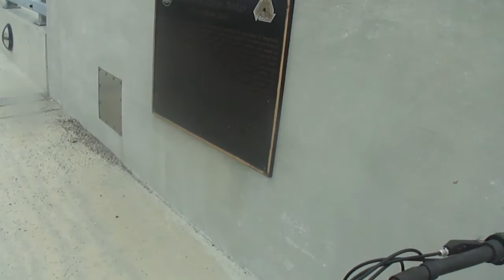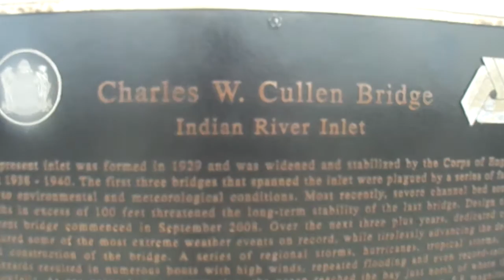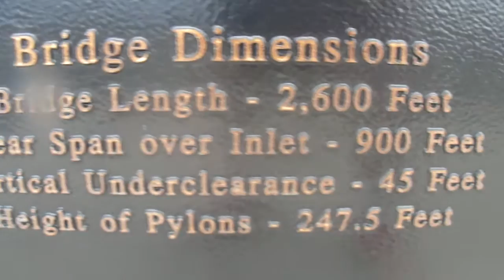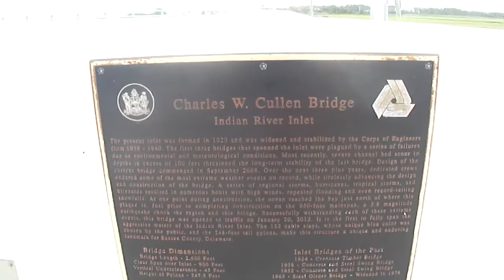Miałem sporego stracha rowerem przez Indian River I was scared bike for Indian River